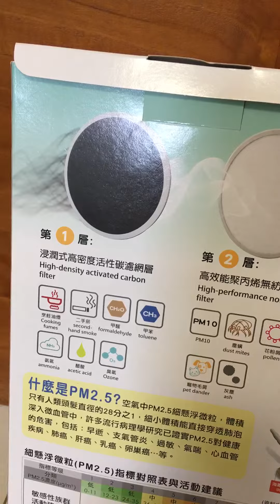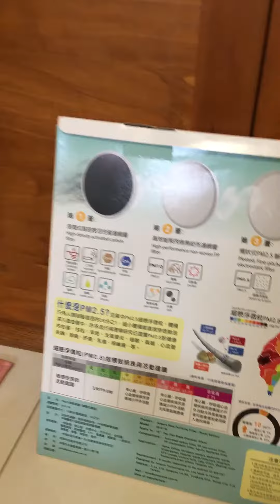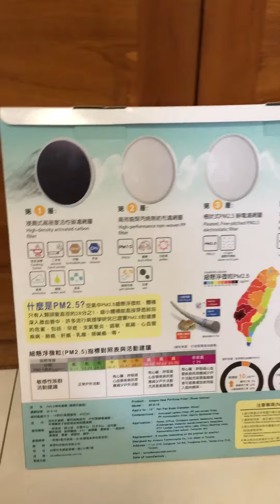美淨科技電扇濾網